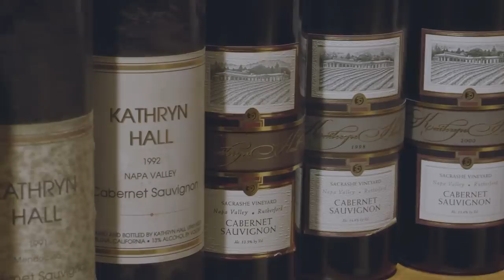Kathryn Hall 2015 Release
Watch Kathryn Hall tell the story of "Kathryn Hall" Cabernet Sauvignon.